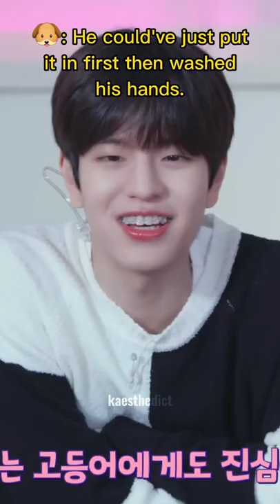Even the maknae's find Felix adorable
This video is made by us @kaesthedict (Same name on instagram & tiktok)
Credits: Stray Kids Code Ep. 19
Artists: Seungmin, Jeongin & Felix
Group: Stray kids